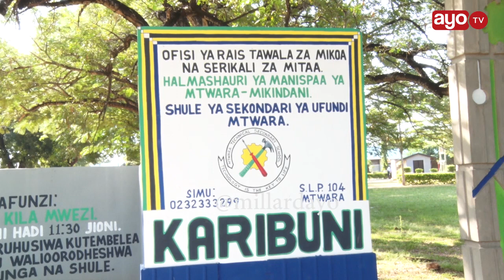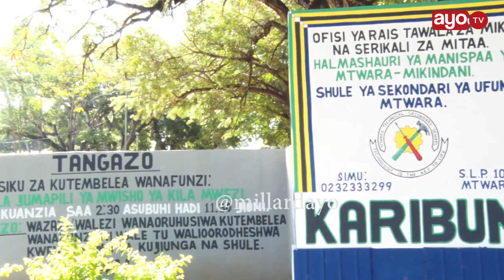Serikali ilivyoanza kuzikarabati shule Kongwe za Sekondari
Serikali kupitia Wizara ya Elimu, sayansi na teknolojia imeendelea na ukarabati wa shule za sekondari na msingi kupitia mpango wake wa lipa kulingana na matoken 'EP4R'. Ayo TV imepata nafasi ya kutembelea baadhiya shule kongwe ambazo zimefanyiwa ukarabati katika mika ya Mtwara na Ruvuma.